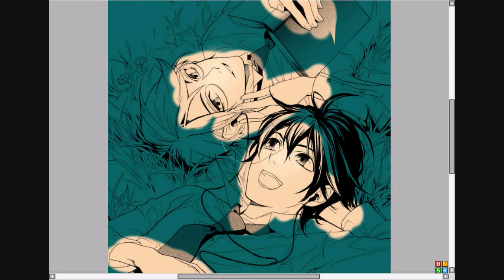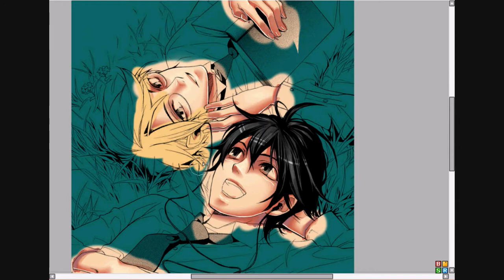Colouring Progress #1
I'm colouring the title page of the manga di(e)ce!

The colours might not be right, but I don't care right now...